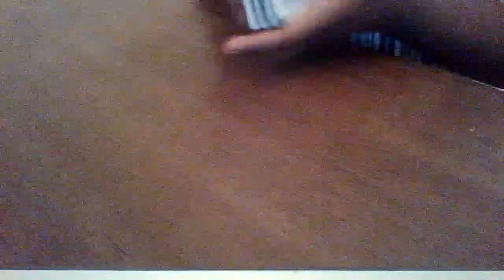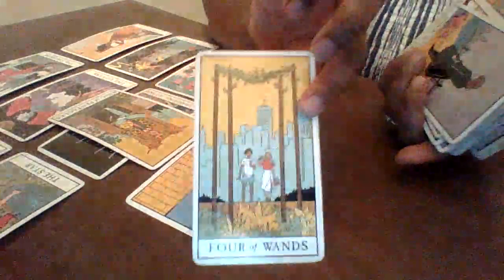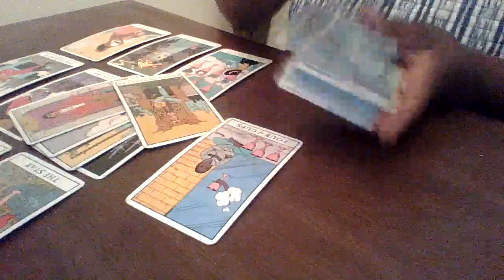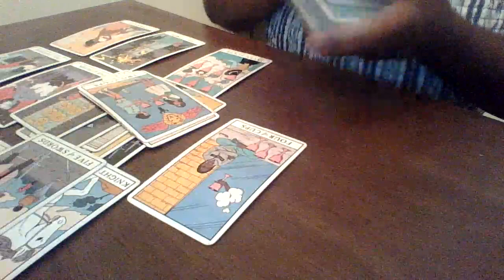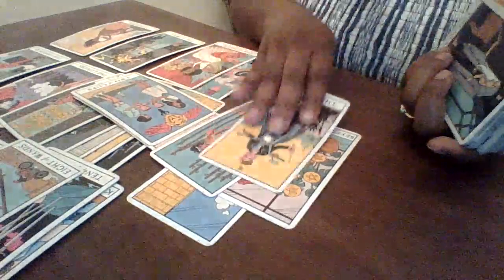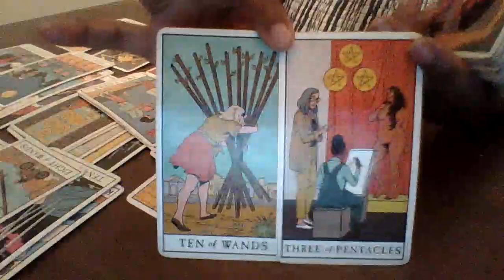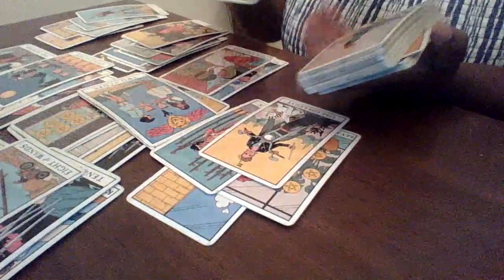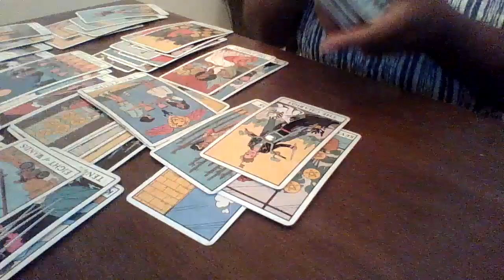Taurus March 2021, They try to knock you off your rocker, youre two steps ahead tho !!!